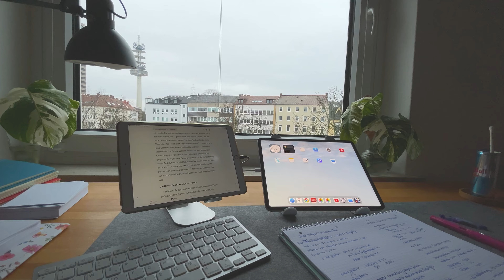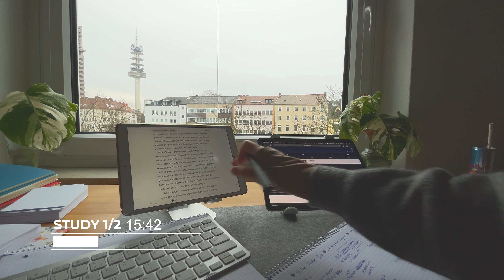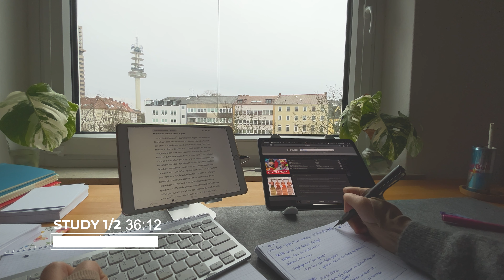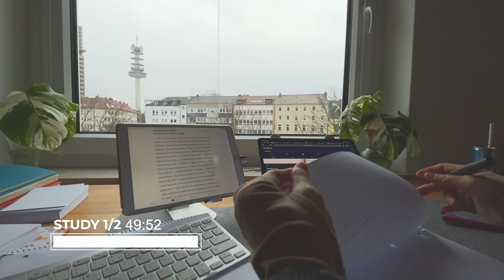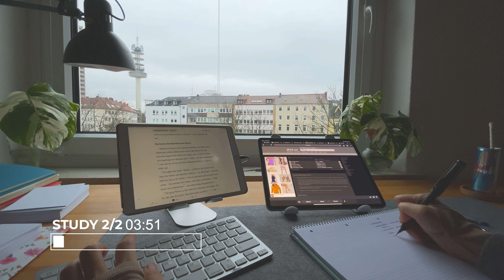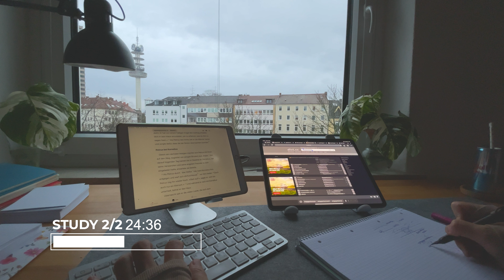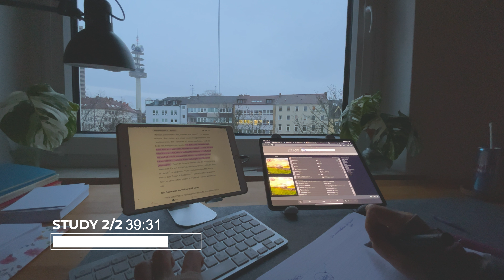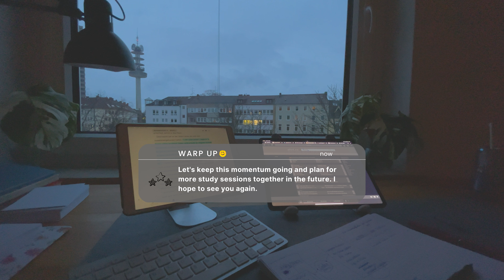2-HOUR STUDY WITH ME 🌧️ / Pomodoro 50-10 / ☔️Rain ambient/ Everyday study in my room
EVERYDAY STUDY_IN MY ROOM, 2 HOURS UNDER RAIN AMBIENT

TIME PLAN ⏰
00:00:00:00 INTRO
00:00:00:32 STUDY 1
00:00:50:32 BREAK 1
00:01:00:34 STUDY 1
00:02:50:34 BREAK 2
00:02:00:34 OUTRO